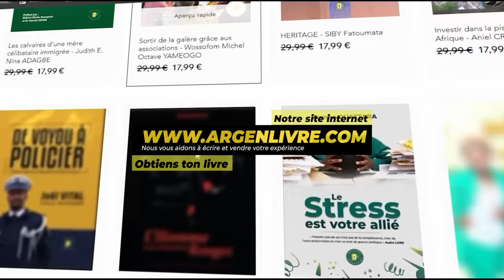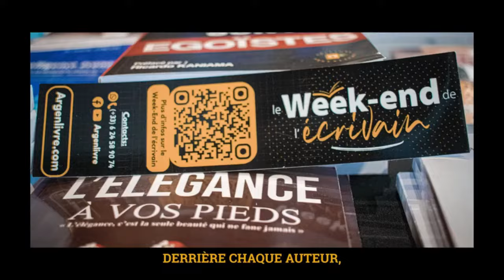Mère célibataire immigrée